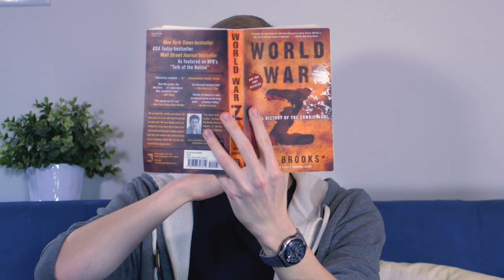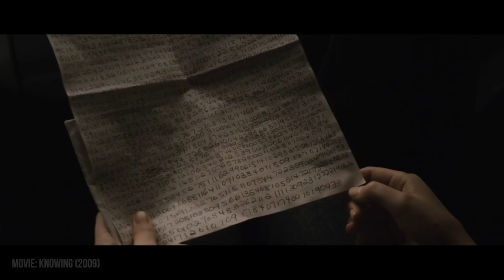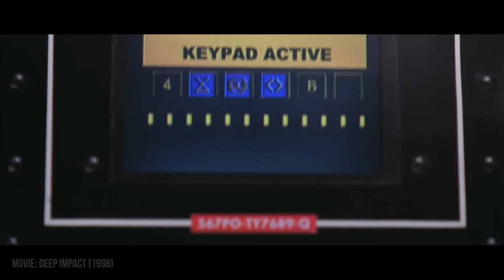Why are there so many apocalypse movies?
The apocalypse is everywhere in our media. It’s in our books, it’s in our TV, it’s in our movies, it’s even in our religions. How does that make any sense? Why do we eat this stuff up when, at its core, it’s all about tons of people dying? On this episode of Long Story Short, we’re discussing the apocalypse, and why we can’t seem to get enough of it.

Written, filmed, and edited by Anthony Pearson

00:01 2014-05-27 Ambient Chill by Aaron Chesney
01:06 Secret Senshi by Desired
01:53 Blueshift by AIRGLOW
06:57 Innermission by AIRGLOW

Secret Senshi by Desired is authorized for non-commercial use; as such, this video will never be monetized.

Sources used in researching this video: Personal notes from lectures by Barry Vacker